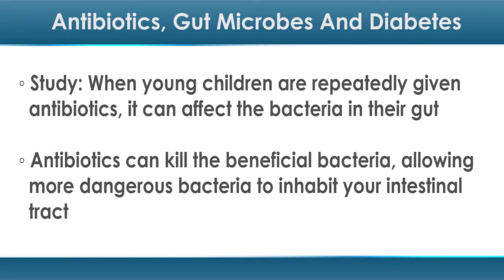Antibiotics, Gut Microbes and Diabetes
Parents who push for antibiotics when their children are sick might want to think again.

A new study from Greece found that when young children are repeatedly given antibiotics, it can affect the bacteria in their gut. The medications disrupt the gut's ecosystem. The research team noted giving children antibiotics may also increase the risk of type 2 diabetes, as the child grows older.

Type 2 diabetes occurs when the body produces less insulin. Body cells become resistant to its effects. Insulin is the hormone that regulates blood sugar.